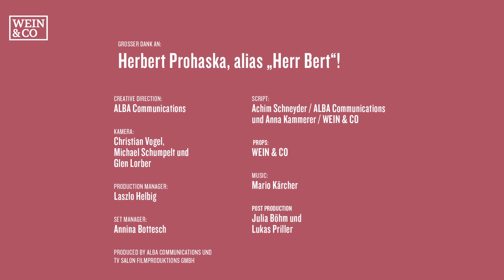Herr Bert erklärt: Weinsünde Nr. 3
WEIN & CO's bester Freund Herr Bert erklärt uns die Weinwelt aus seiner Sicht